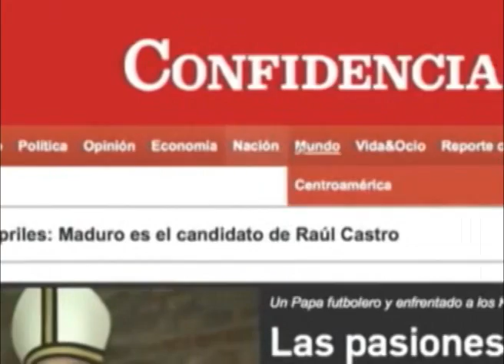Oscar Duarte en Nicaragua